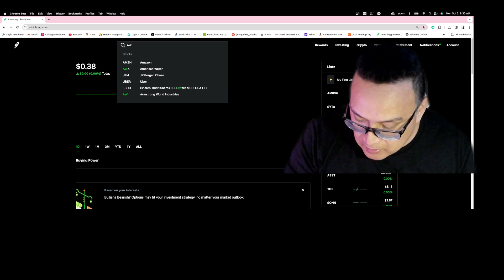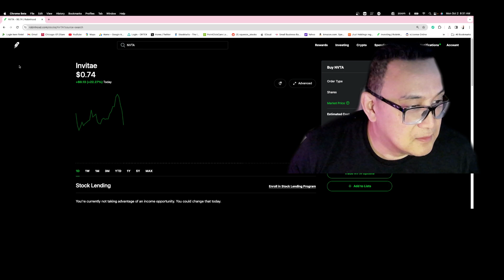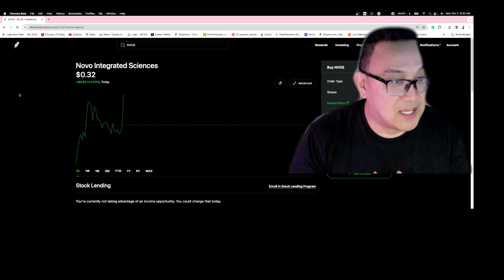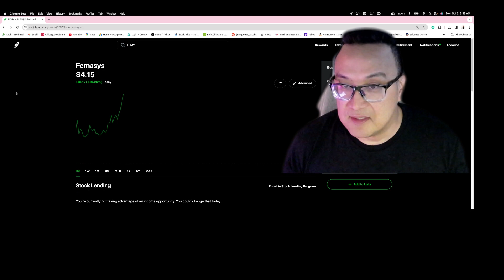EXPLODING TO THE MOON INITIATED 10, 9, 8, 7, 6, 5, 4, 3, 2, 1, 0 BLAST OFF TO INFINITY AND BEYOND